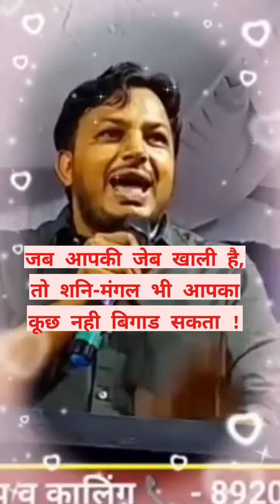जब आपकी जेब खाली है तो शनि मंगल भी आपका कुछ नही बिगाड़ सकता। लक्ष्मण यादव।